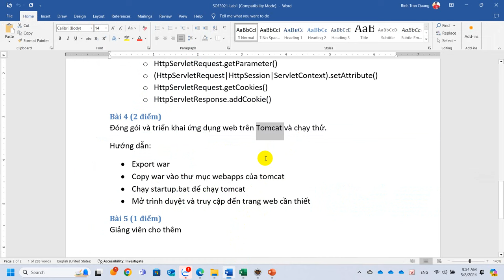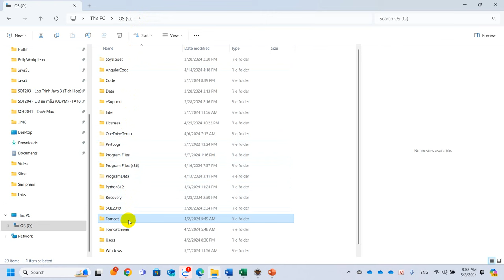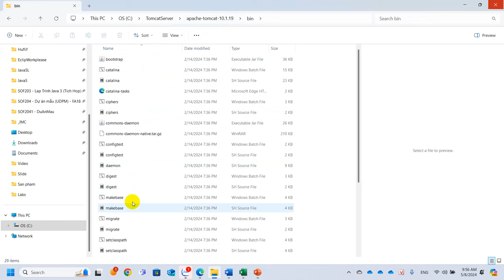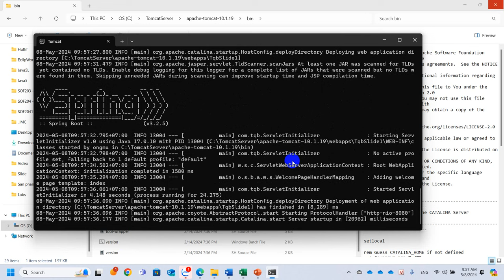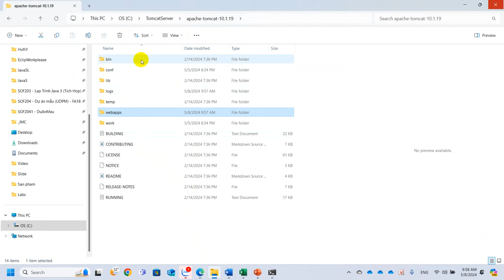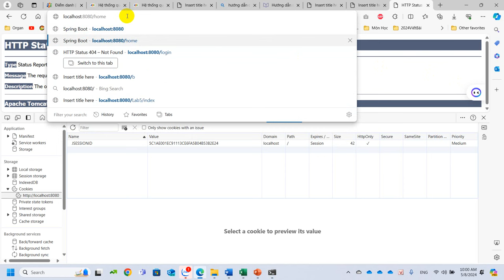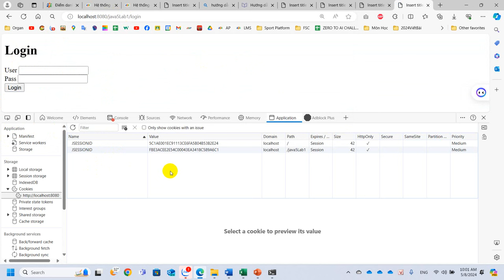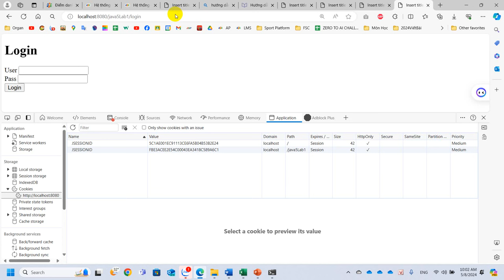SOF3021 Spring Boot Tool - Đóng gói và triển khai ứng dụng web trên Tomcat